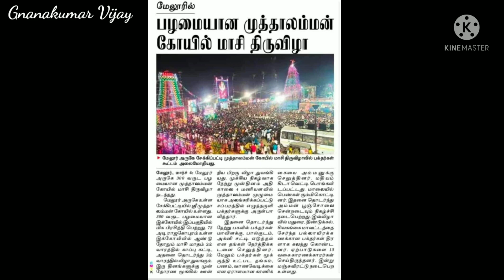மதுரை(மாவட்டம்)மேலூர்(வட்டம்) சேக்கிபட்டி ஸ்ரீ முத்தாலம்மன் மாசி திருவிழா 02,03,04/மார்ச்/2022 🙏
மதுரை (மாவட்டம்) மேலூர் (வட்டம்) சேக்கிபட்டி ஸ்ரீ முத்தாலம்மன் மாசி பெரும் திருவிழா  02,03,04/மார்ச்/ 2022 @gnanakumarvijay